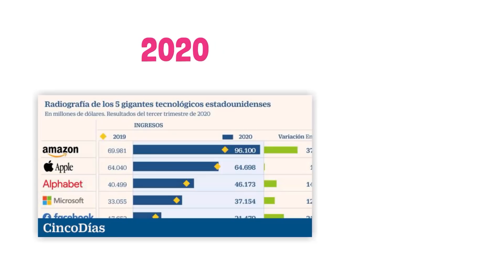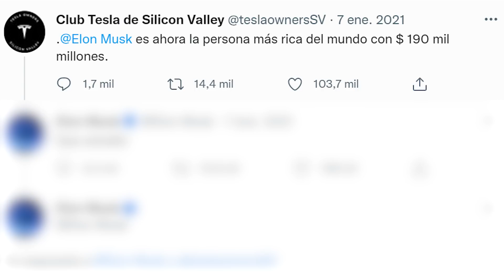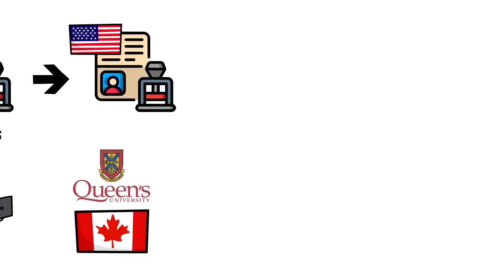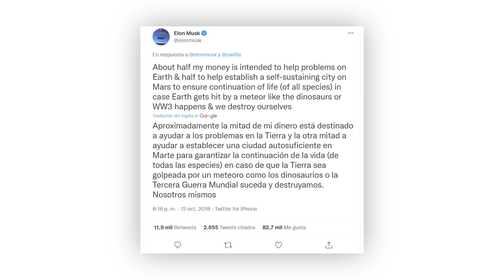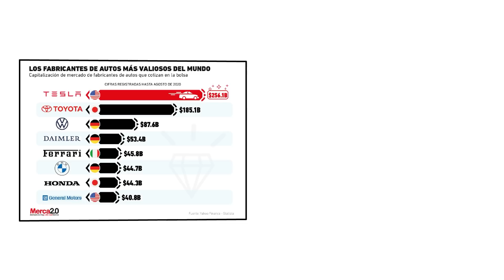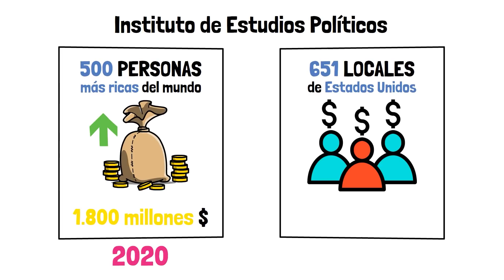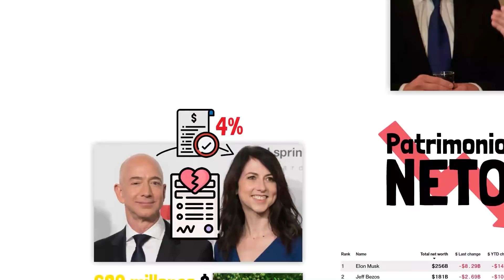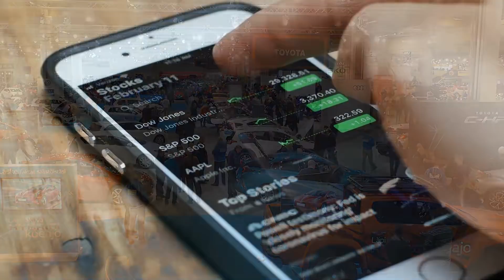EL COVID CONVIERTE A ELON MUSK EN LA PERSONA MÁS RICA DEL MUNDO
finanzas para todos,elon musk,tesla,mas rica del mundo